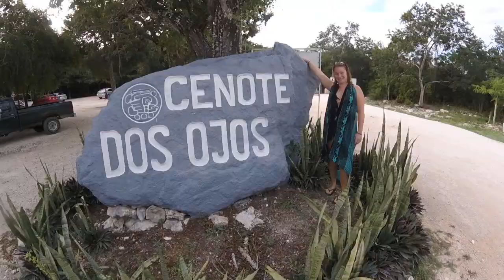Chillin in Chiapas & Yucatán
This video is about Chillin in Chiapas & Yucatán